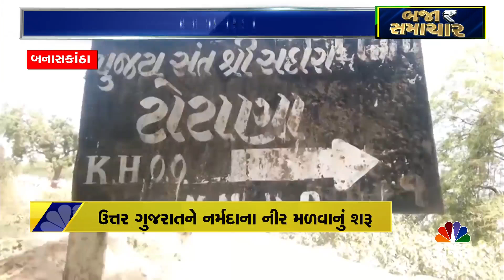Vegetables Price Hike in Gujarat | inflation effected on vegetables | APMC | Gujarat News Live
Vegetables Price Hike in Gujarat | inflation effected on vegetbles | APMC | Gujarat News Live

આખા દેશમાં શાકભાજીના ભાવમાં ભડકો, તો આવો જઇએ અમદાવાદમાં શાકભાજીના ભાવને લઇને ગ્રાઉન્ડ રિયાલિટી રિપોર્ટ